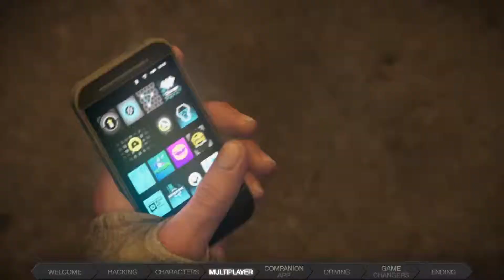Watch Dogs "101" Trailer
In Watch Dogs, players enter the dangerous world of Aiden Pearce, a new class of antihero whose ability to hack into any connected system could be his most powerful weapon.  Whether it's triggering a 30-car pileup by manipulating traffic-lights to trap an enemy during a downtown shootout or tapping into the city's omnipresent security cameras to access anyone's personal information, Pearce is capable of coercing and controlling almost every element of the world around him.